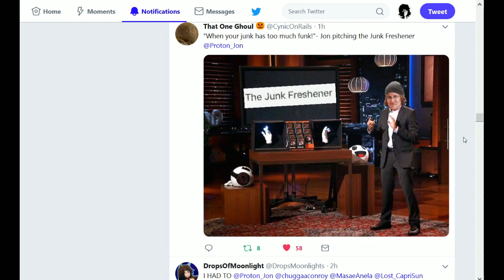TheRunawayGuys Live Stream Highlight - Jon's Junk Freshener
When your junk just has too much funk...